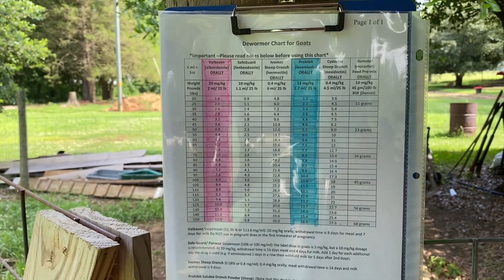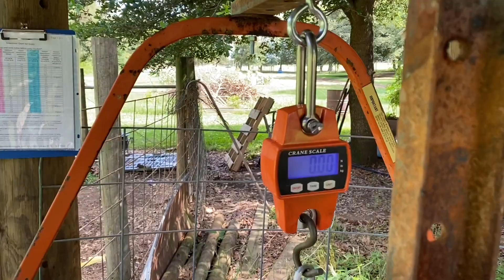Parasite Resistance To Dewormer In Goats And Combination Worming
In this video we show you how we have parasite resistance to our dewormer that we have been using. We have been using Prohibit for the past few years and are experiencing parasite resistance to it. Our solution to the problem is the to start using a combination of Prohibit and Valbazen at the same time. We also started use an old farm scale to get a more accurate dosage for each of our goats. In the links below you will find an article on combination wormer and also the link to the scale that we used.